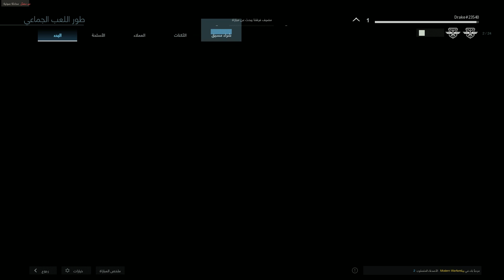COD Deathmatch حشا**ـالي بالعربي